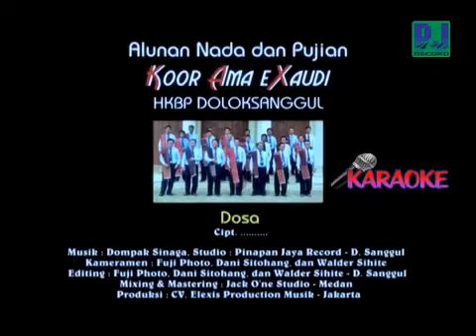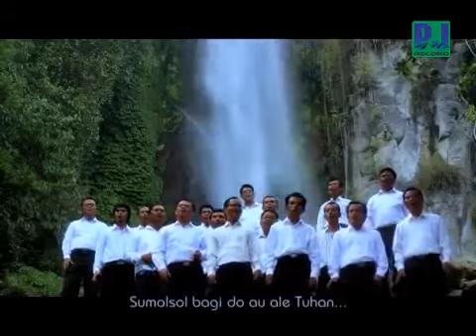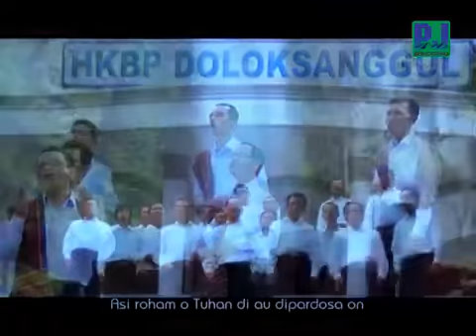Dosa (Min One/Karaoke)-Versi Koor Ama Exaudi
Jdul : Dosa
Ciptaan :
Versi : Koor Ama Exaudi HKBP Pargdoungan Doloksanggul